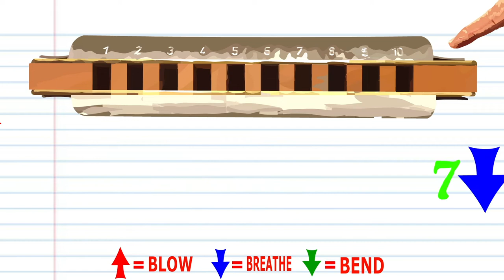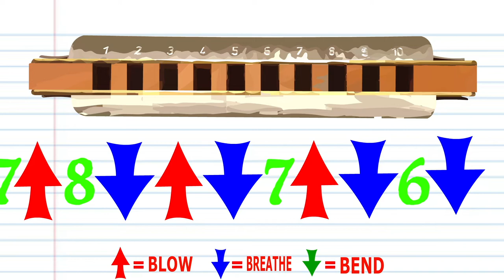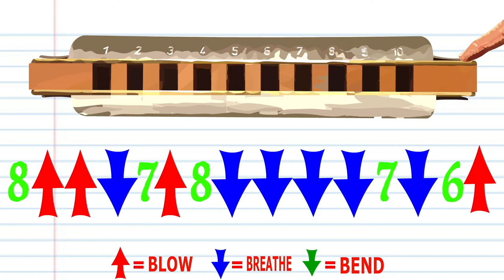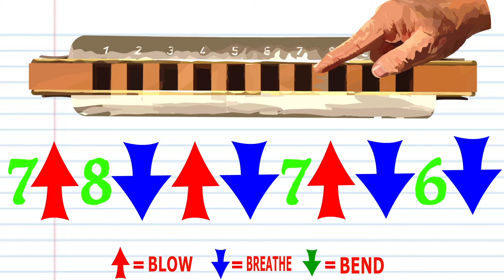Harmonica TABS for Roll the Old Chariot Along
This video is a TABS only approach for Diatonic Harmonica. If you would like to take a more explained approach to this song then check out my video “How to Play Roll The Old Chariot Along on the Harmonica”
LEARN HOW TO BEND  with Liam Ward:

"A Drop of Nelson's Blood" is a sea shanty, also known as "Roll the old chariot along" (Roud No. 3632) The origins are unclear but the title comes from the first line: A drop of Nelson's blood wouldn't do us any harm. Often described as a "walkaway" or "runaway chorus" or "stamp and go" sea chanty. The song features on the soundtrack of the 2019 film Fisherman's Friends.[1] The chorus comes from the 19th century Salvation Army hymn, 'Roll the old chariot'. This song developed into a shanty.

The verses are things the sailors would miss while at sea for a long time with each line being repeated three times. The last line is always "And we'll all hang on behind", although some versions say "we won't hang on behind".

Following his victory at the Battle of Trafalgar, Nelson's body was preserved in a cask of brandy, or rum, to allow transport back to England. ‘Nelson's blood' became a nickname for rum, but it can also mean Nelson's spirit or bravery.[2]
The shanty was sung to accompany certain work tasks aboard sailing ships, especially those that required a bright walking pace.

Additional verses:Oh, a plate of Irish stew, wouldn't do us any harmOh, a nice fat cook, wouldn't do us any harmOh, a roll in the clover, wouldn't do us any harmOh, a long spell in the gaolOh, a nice watch belowOh, a night with the galsOh, we'd be alright if we make it 'round the hornOh, we'd be alright if the wind was in our sailsWell, a night on the town wouldn't do us any harmIf the Devil's in the way, We'll roll right over him!We'll be all right when the skipper's in his grave